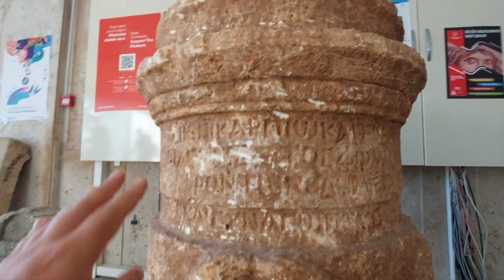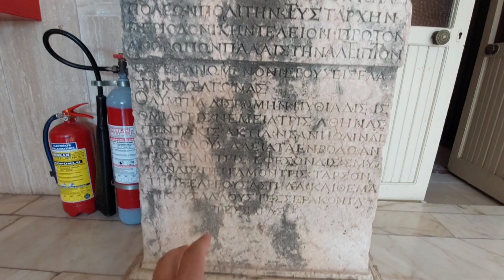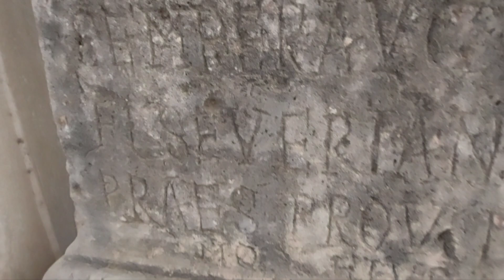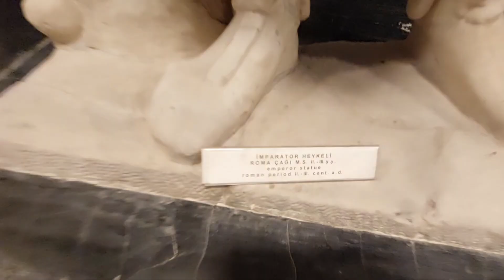⛔️Разоблачение в музее‼️Курица вместо орла: как Римская империя присваивала древнее наследие